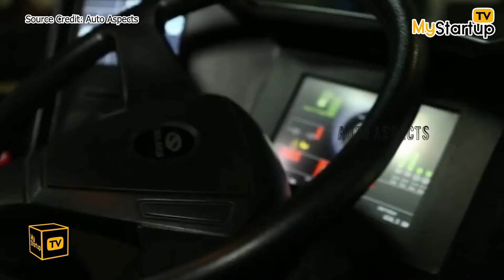SemiconIndia 2023: Boosting Semiconductor Growth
1. SemiconIndia 2023: Boosting Semiconductor Growth
During the SemiconIndia 2023 Conference, Prabhu Raja, President of Applied Materials, highlighted the semiconductor industry's growth driven by factors such as AI, clean energy initiatives, and digital transformation.
2. Indian Companies and Startups Gain Global Listing Opportunities
Finance Minister Nirmala Sitharaman announced that Indian companies, including startups, can directly list on foreign exchanges and the IFSC in Ahmedabad.
3. BMTC Unveils Tata Non-AC Electric Bus as Part of EV Adoption Plan
The Bangalore Metropolitan Transport Corporation (BMTC) introduced the inaugural model of the Tata non-AC electric bus.
4. Tesla's India Manufacturing Talks Progress
There are reports of upcoming meetings between Indian authorities and Tesla representatives to discuss the launch of Tesla's battery and electric vehicle manufacturing plant in the country.